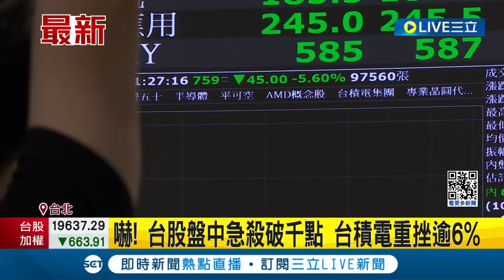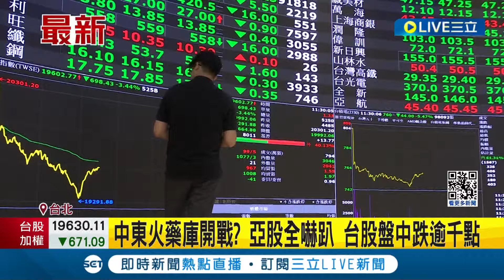中東火藥庫開戰? 亞股全嚇趴 台股盤中跌逾千點 台股盤中貫破19300點 成交量上看7800億 │記者 劉馥慈 林書賢 │【LIVE大現場】20240419│三立新聞台